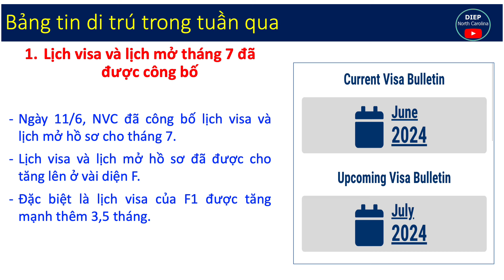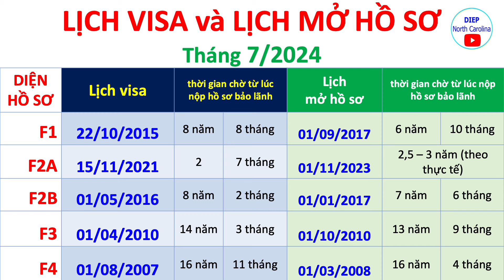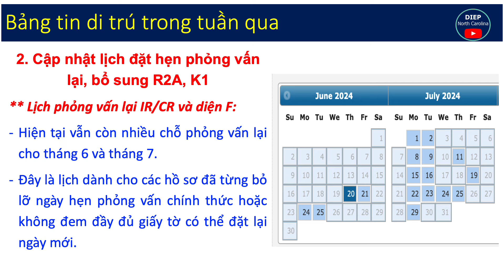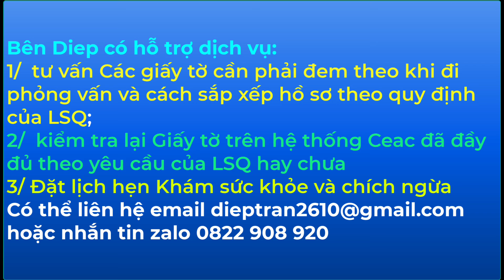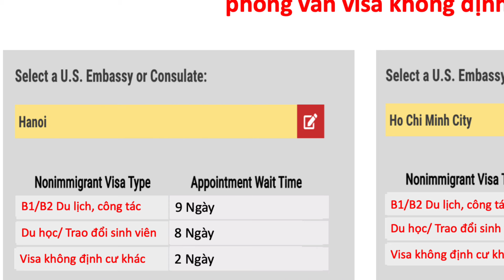Tin Di Trú Nổi Bật trong Tuần từ LSQ và VISA MỸ: từ 10 - 14/6 |Lịch visa và lịch mở hồ sơ tháng 7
1/ Lịch visa và lịch mở hồ sơ tháng 7 đã được công bố
2/ Cập nhật lịch đặt hẹn phỏng vấn lại,  bổ sung R2A, K1
3/ Cập nhật Thời gian chờ lịch phỏng vấn Du lịch, du học..

👉 Chuyên:
- xin để lại sẵn tin nhắn để được tư vấn chu đáo nhất

Donate ủng hộ kênh qua vietcombank 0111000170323 tên Tran Thi Ngoc Diep hoặc PAYPAL
©️Biên soạn & Bản quyền video: DIEP - North Carolina